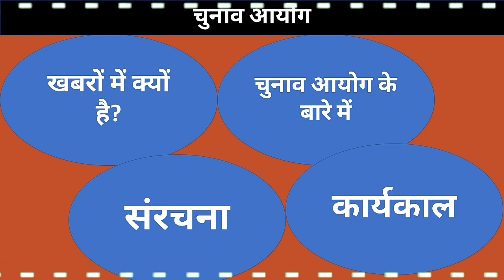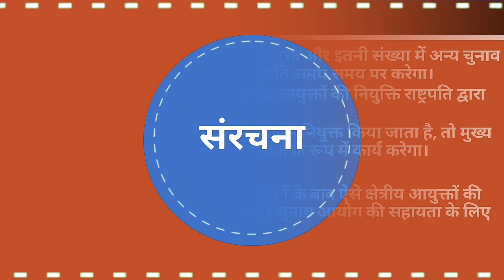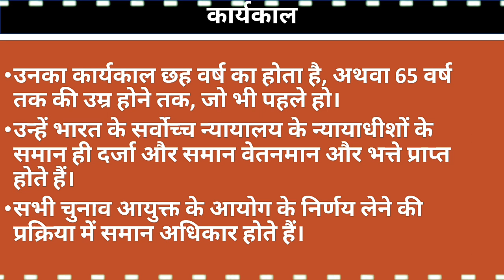सुशील चंद्रा बने अगला मुख्य चुनाव आयुक्त CEC Daily Current News |BSL Classes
सुशील चंद्रा बने अगला मुख्य चुनाव आयुक्त CEC Daily Current News |Don't Stop Learning

Dontstop_Learning,don'tstoplearning,learning,story,सुशील चंद्रा बने अगला मुख्य चुनाव आयुक्त CEC Daily Current News |Don't Stop Learning